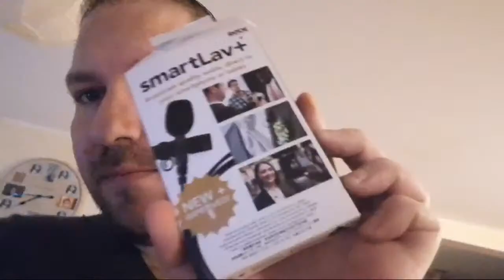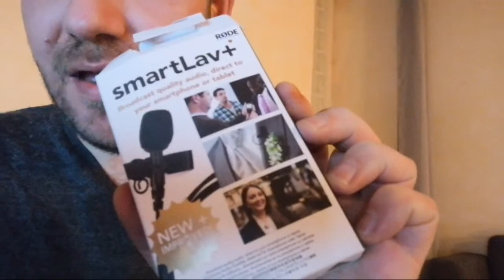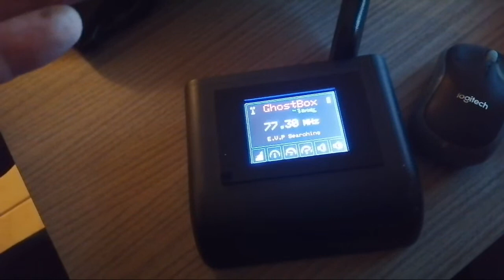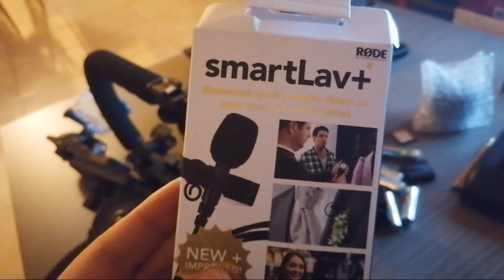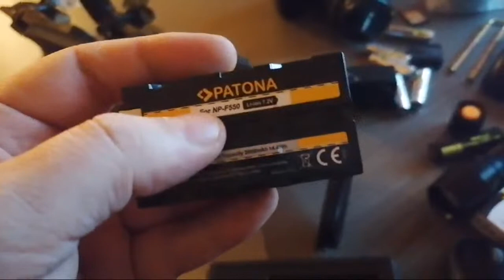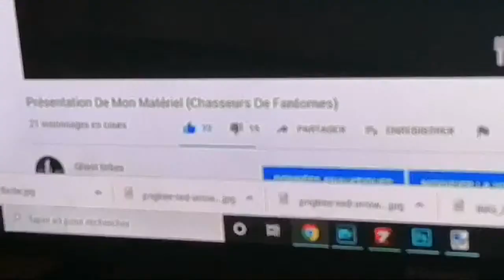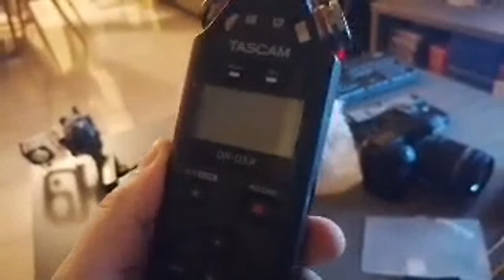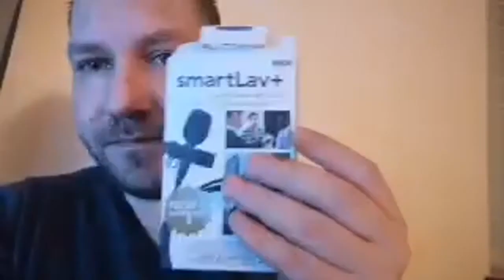Présentation De Mon Matériel (Chasseurs De Fantomes)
Objectif Canon 50mm 1.8

Stabilisateur pour appareil photo avec poignée

Epaulière pour la facecam

Lampe Halepro

Panneau Led: Neewer cn-160

Batterie pour panneau Led Neewer

Micro Cravate Rode Smartlav+

Enregistreur numérique Tascam dr 05x

Baguette de sourcier

K2 EMF

Thermomètre infrarouge

Mes réseaux-sociaux